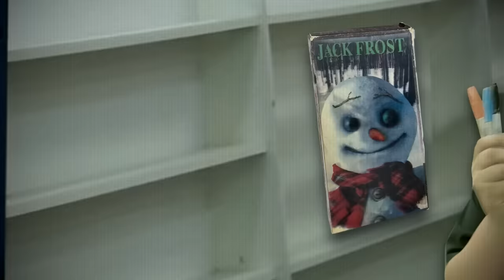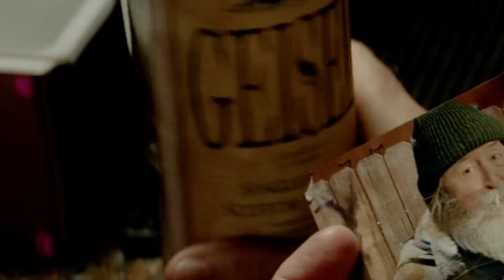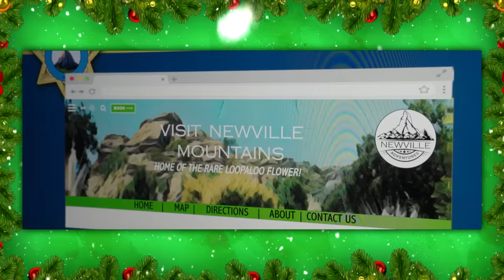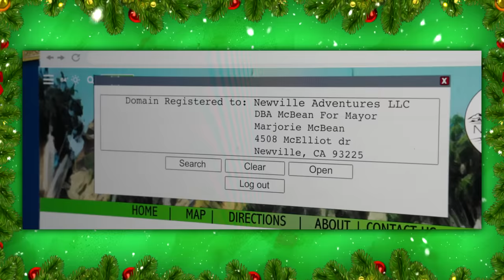There’s a Grinch Horror Movie…